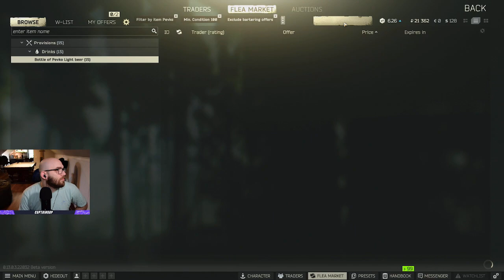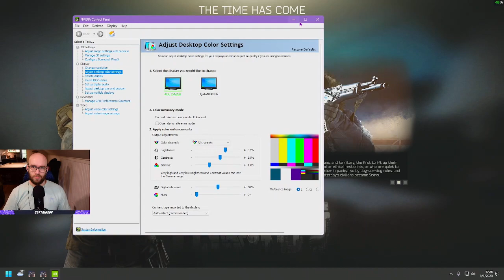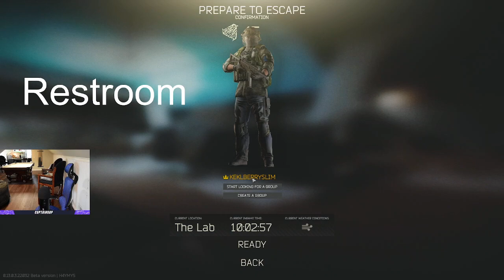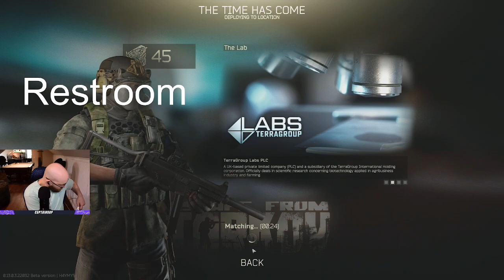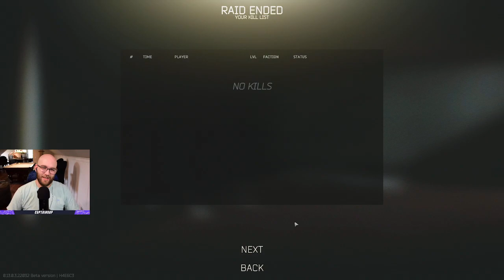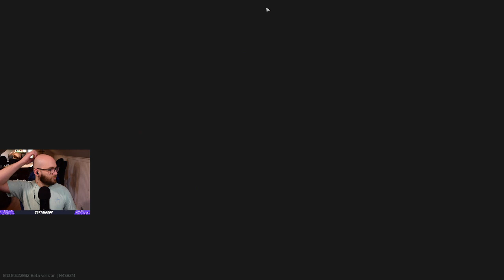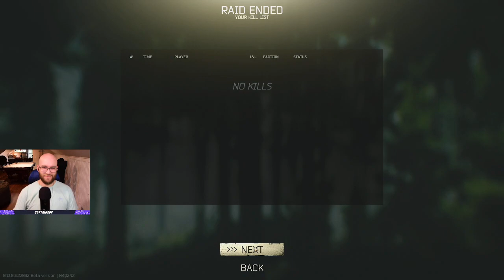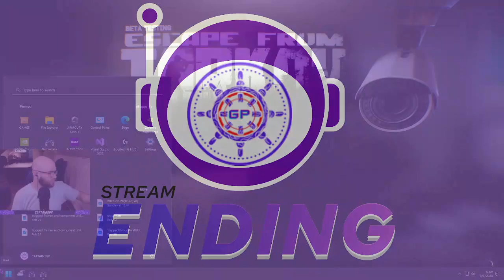Escape From Tarkov VODS